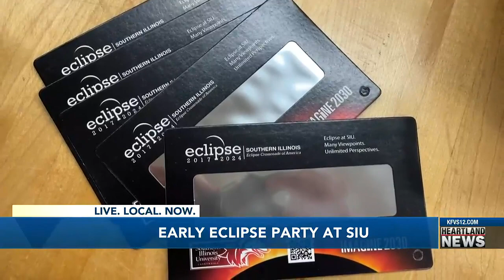Early eclipse party at SIUC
Leaders at Southern Illinois University are making plans for next year’s total solar eclipse.